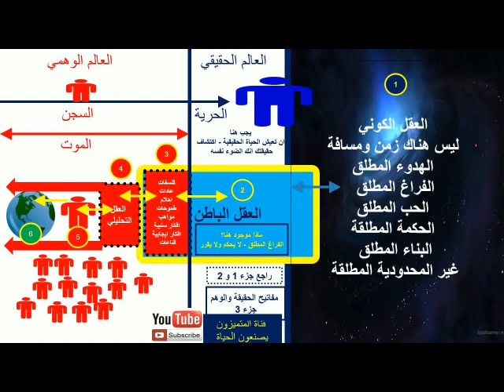مفاتيح الحقيقة والوهم الجزء الثالث مدخل لفهم الكون والانسان